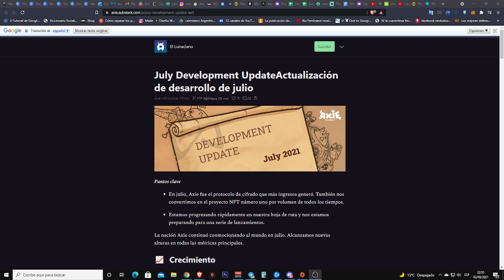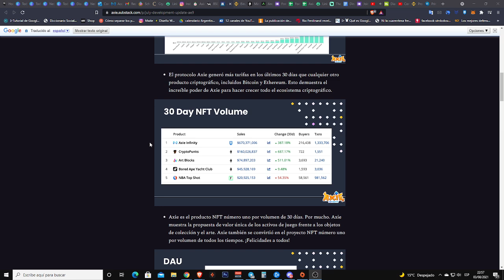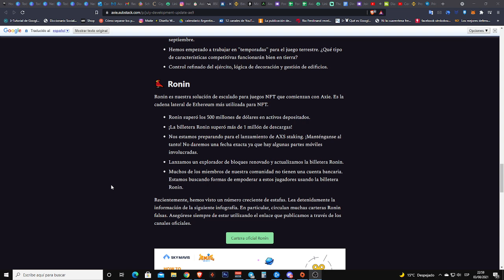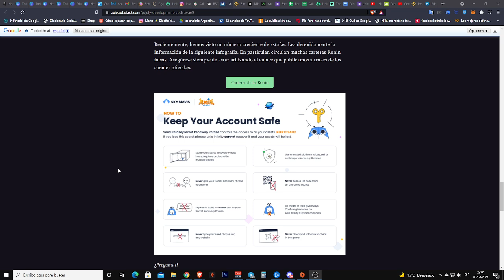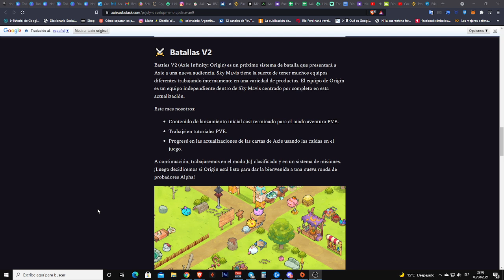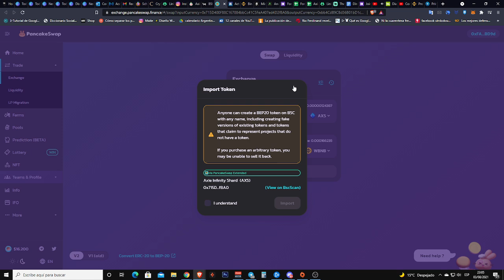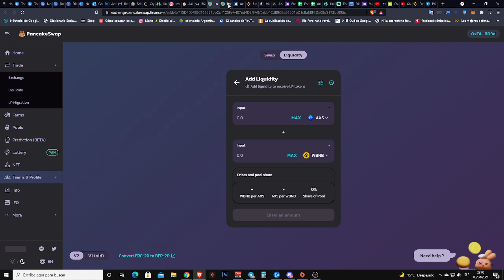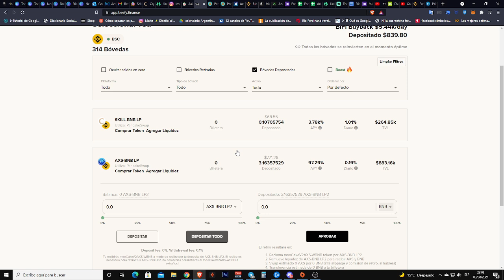Noticias importantes de Axie sobre Julio 😎 + Staking de AXS en Beefy 😍🐄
📃 Novedades sobre AXS y Staking en Beefy de AXS

👇 Conéctate con Nosotros 👇 ¡¡ENTRA AL GRUPO DE TELEGRAM Y DISCORD!!